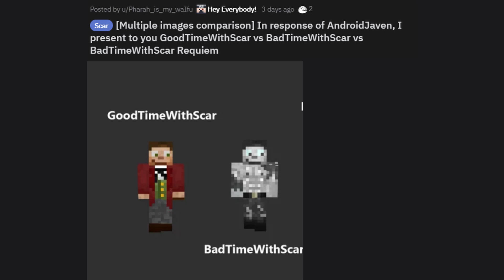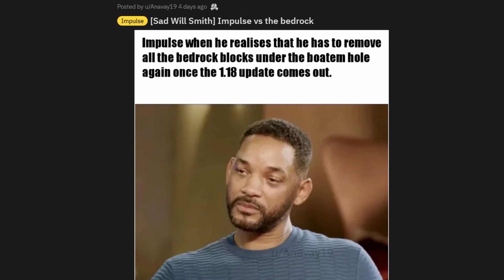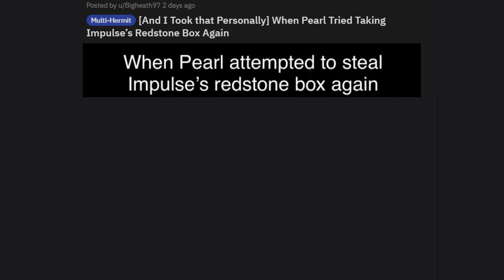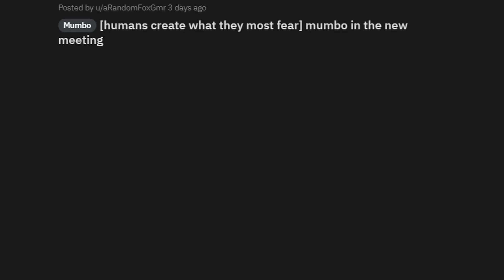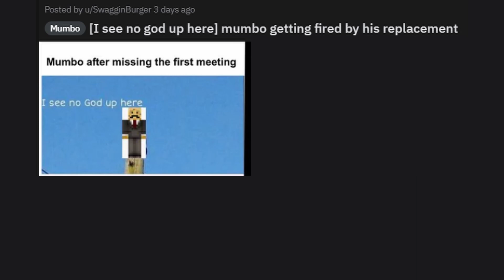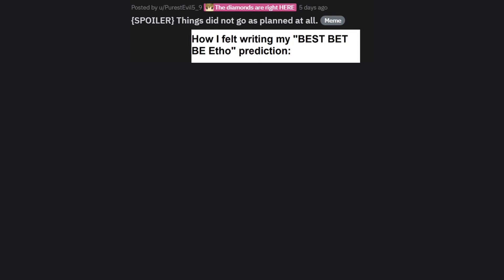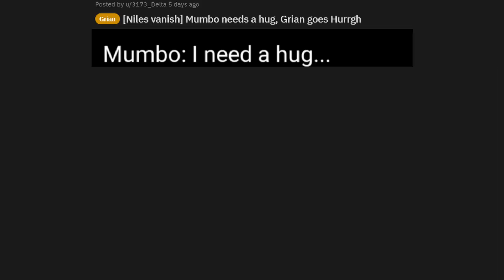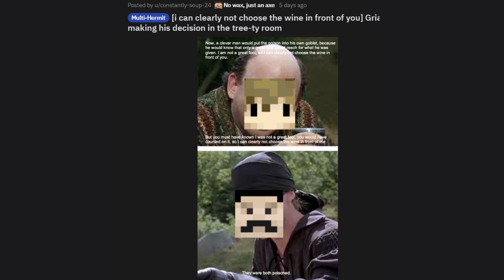HERMITCRAFT AND LAST LIFE MEMES | V105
Massive thanks to everyone who contributed to making this video.
The official subreddit of this channel. Post anything that you think is funny.